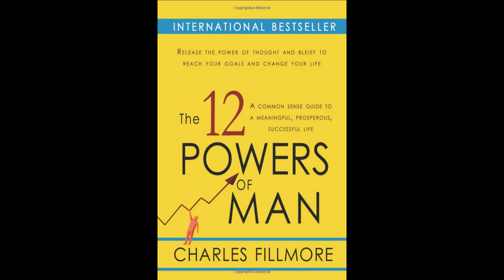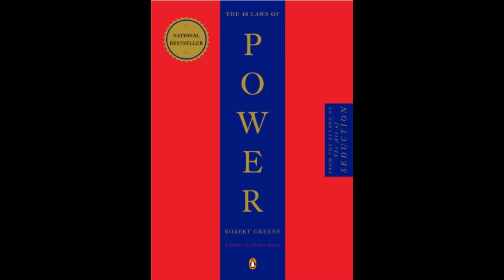"Unlock Your Potential: 5 Books That Can Transform Your Life in 2023!"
Are you ready to take your life to the next level? In this video, I'm sharing with you 5 books that can help you unlock your potential and transform your life in 2023!

These 5 books will help you overcome any obstacle in your path and help you reach your goals in life. Whether you're looking to quit your job, start a new business, or achieve your dream career, these books have you covered! So what are you waiting for? Let's start reading!

Books in the video:
Atomic Habits

The Twelve Powers

The Tree of Knowledge

The Subtle Art of Not Giving a F*ck

The 48 Laws of Power

It works: The Famous Little Red Book That Makes Your Makes Your Dreams Come True by Roy Herbert Jarrett